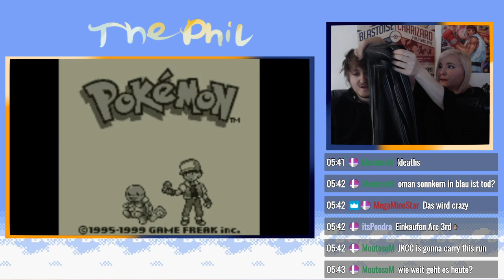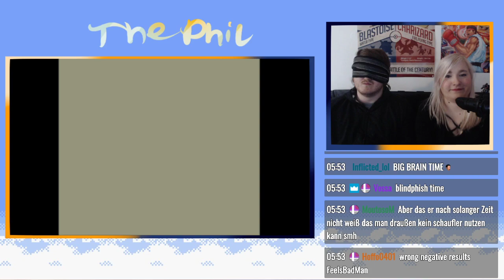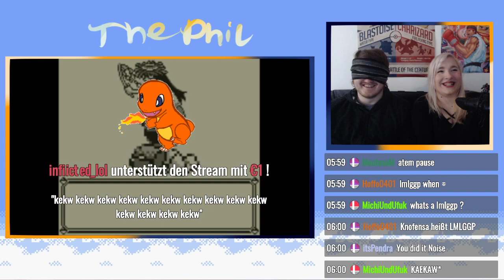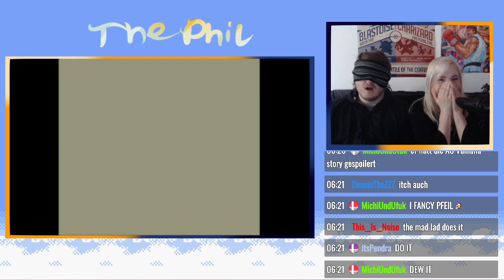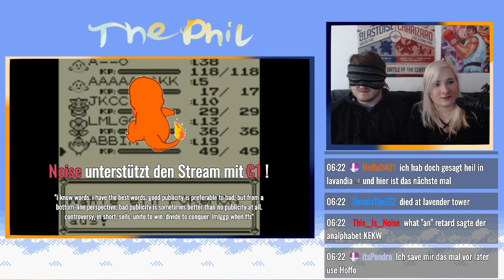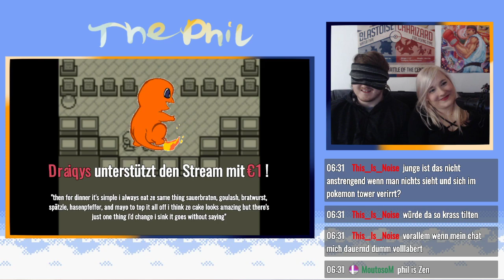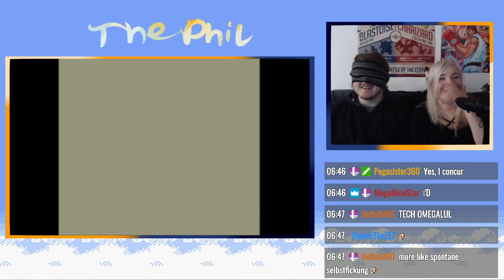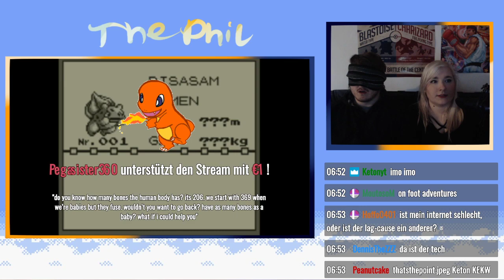Pkmn Blau Blindphish Adventure - Episode 4